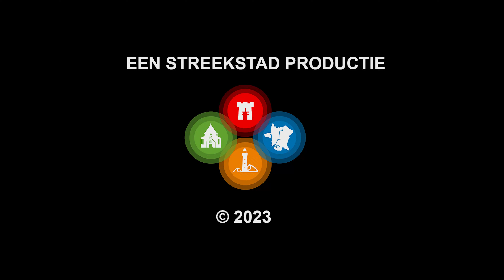Alkmaars koor De Stemband kiest voor vrijheid én verbinden: 'Echt een knalfeest'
De vier V's van 450 jaar victorie blijven Alkmaar bezighouden. Het hele jaar staat in het teken van: verdraagzaamheid, verscheidenheid, vrijheid en verbinding. Tijdens het concert van De Stemband werd vooral stilgestaan bij die laatste twee. Want oorlog dat is van alle tijden, maar vrijheid en verbinding ook.

Queen, Aerosmith maar bijvoorbeeld ook muziek van de Haage popgroep Son Mieux. Het kwam allemaal voorbij tijdens het optreden van het Alkmaarse koor. "We kunnen zien dat in de wereld misschien niet heel veel veranderd is", vertelt Ruud Wesseling van De Stemband. "Dingen gaan op een andere manier, maar de verbinding is natuurlijk altijd al geweest. Dat hebben we proberen te verweven in de nummers."

Elk jaar geeft De Stemband een groot concert. Dat is een groot doel om naartoe te werken, maar volgens Wesseling moet het vooral leuk blijven. "We zijn echte amateurs, liefhebbers. We doen het met ontzettend veel plezier." En ook het publiek geniet zichtbaar: "Ze worden ieder jaar beter, echt een knalfeest vanmiddag", vertelt een vrouw enthousiast voor de camera van Streekstad Centraal.